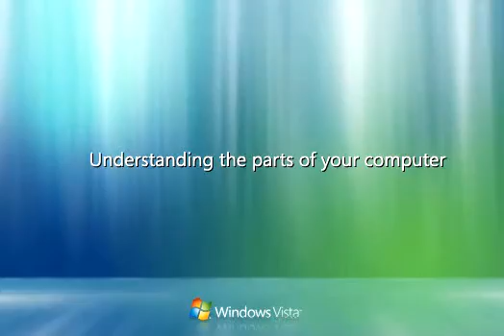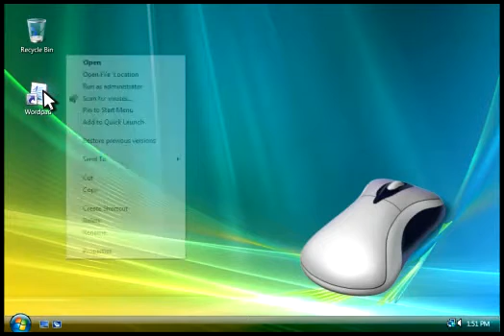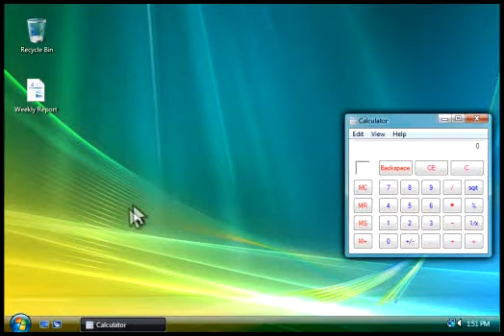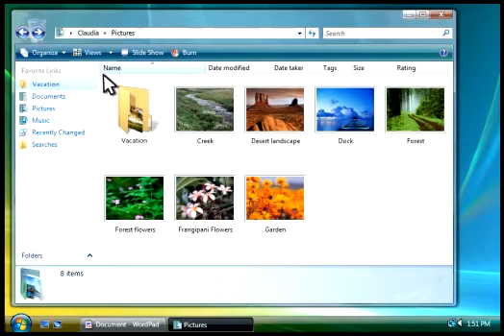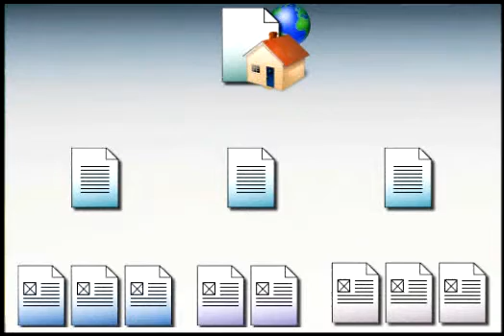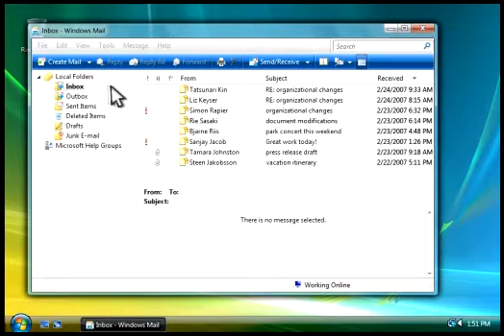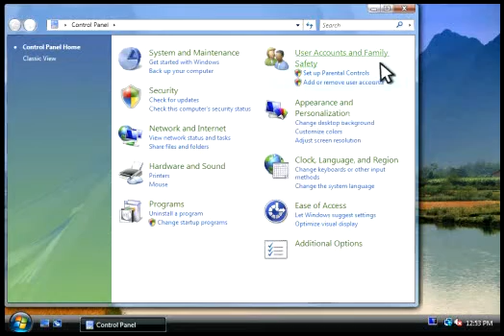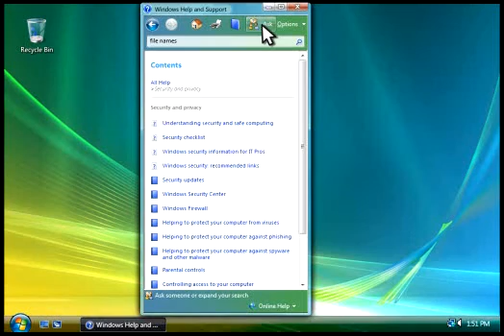Windows Vista Demos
As you know, a couple of days ago (April 11th), Microsoft officially pulled support for Windows Vista. Vista included demo videos accessible through Help and Support instead of a full tour program like in Windows 95 to XP. So, for this occasion, I decided to compile these videos onto one video.

The videos have been extracted from a Windows Vista SP2 install and edited together (with the Vista orb animation edited out from all but the final video) using MAGIX Vegas 14, then rendered in the original resolution.

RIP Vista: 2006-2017